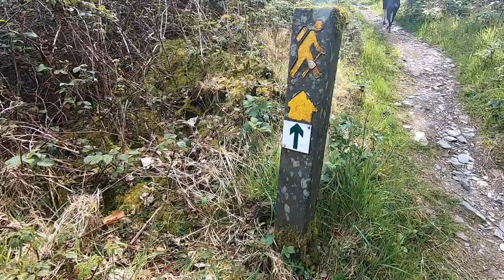Hiking Arra loop and the Graves Of The Leinster Men - Lough Derg. Ireland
✅EXCITING NEWS✅
SoleTrail has partnered with our Favourite Outdoor Store and lucky for us, they are local.  It is very important for us to support Irish based Companies. Shopping online is the future and you can still support local and shop online at the same time. Check out their amazing range of quality gear at The Radar Store

Soletrail will be a very exciting website that we are hoping to go live soon. The platform will have trail info, gear reviews, group hikes, information videos, SoleTrail branding clothing, and much more.

🥇Our Social Responsibility
Part of Soletrails initiative to promote mental health awareness. When we can safely start scheduling our hikes again we will be striving forward and continue our campaign to highlight Mother Natures' amazing powers at healing the mind.